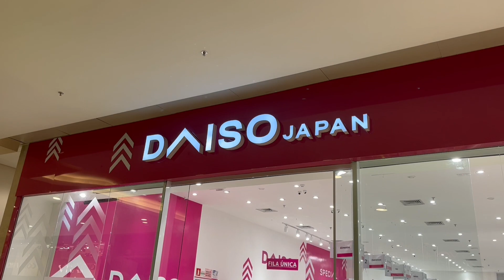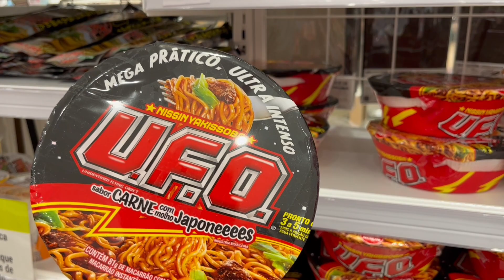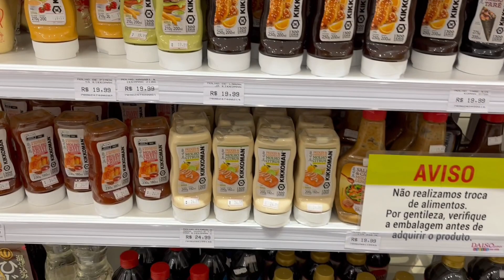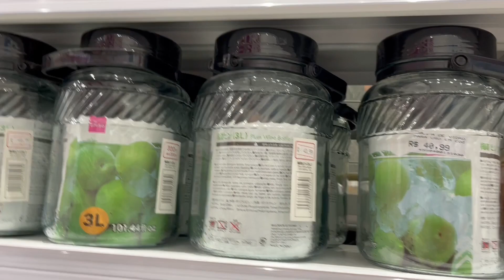TOUR E ACHADINHOS DAISO JAPAN | DAISO JAPAN NOVA IGUAÇU | LOJA DAISO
*Meu nome é Renata Maria, mãe de duas Marias!*

☑️ Aproveita e segue a gente no nosso canal do YouTube ✅ Ative o sino das notificações para ficar por dentro de todos as publicações e conteúdos!

*👉 Este vídeo é uma pesquisa de preços de loja, não é patrocinado. Os preços podem variar.*

📌 Endereço da Loja: LOJA DAISO FICA NO SHOPPING NOVA IGUAÇU EM NOVA IGUAÇU RJ